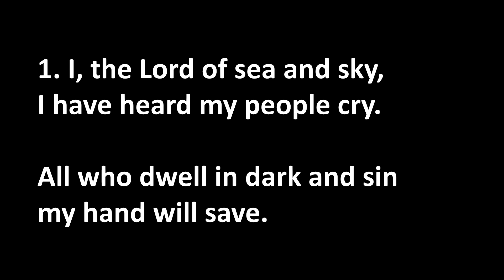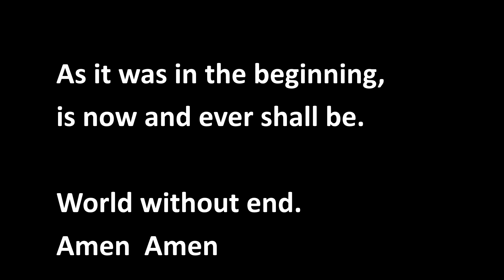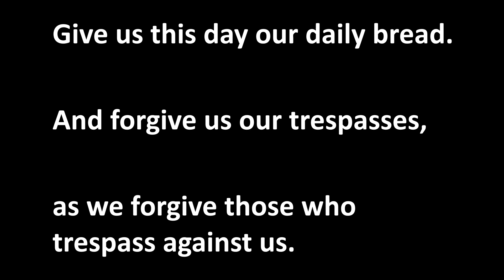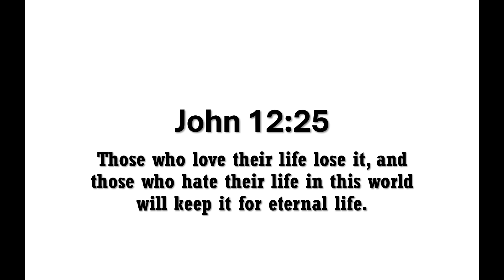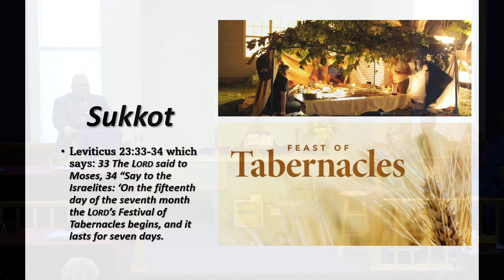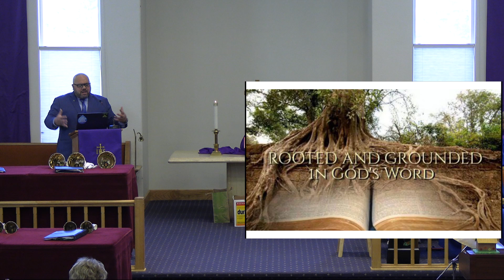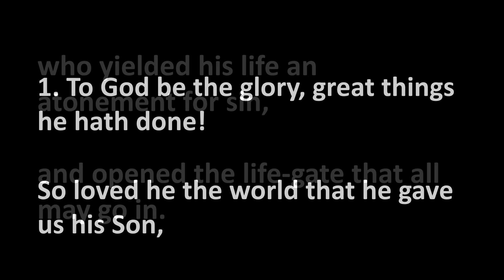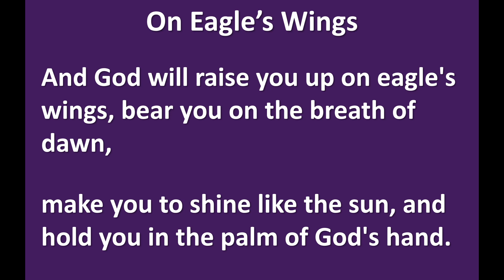March 17 2024